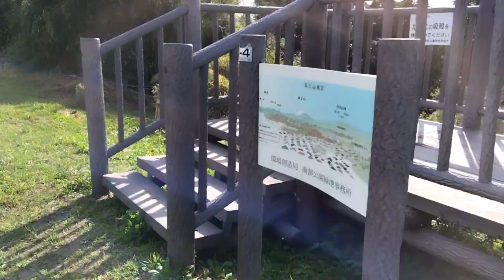349 栄区おさんぽ いたち川の桜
雨が止まないので、タッチーくんのイベントだけ見に行くつもりでした。ところが～どんどん天気が回復して、上郷市民の森まで足を延ばすハメに（笑）

4:45　大島桜　もう散った？それとも、これから？？